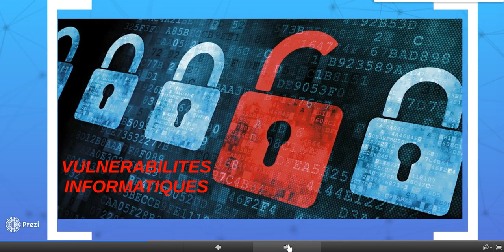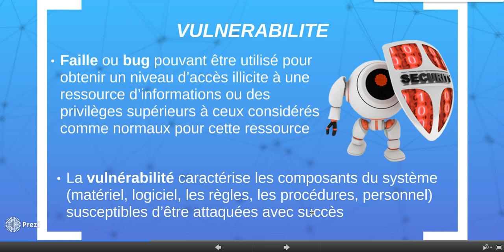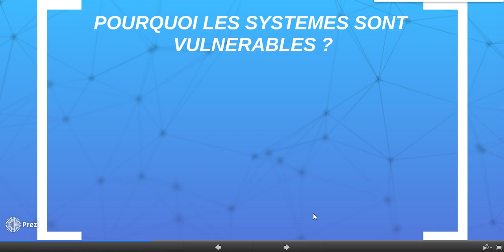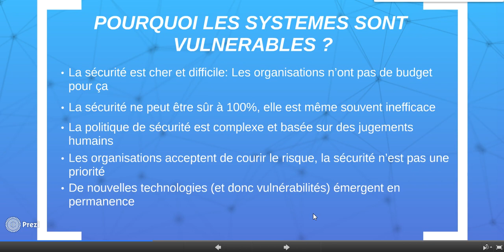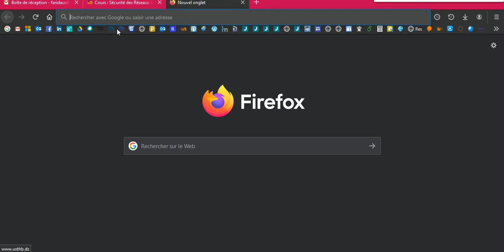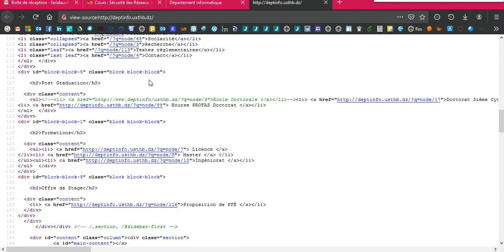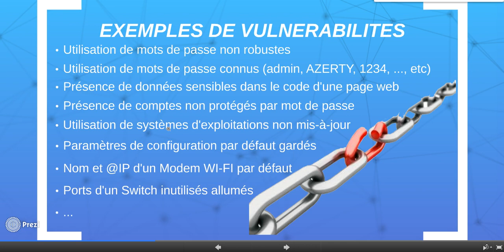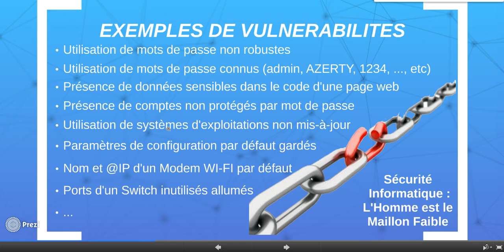Chapitre II : Partie 01 : Vulnérabilités Informatiques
Pour pouvoir attaquer n'importe quel système informatique, l'attaquant utilise les failles ou bugs présents dans ce système pour obtenir un niveau d’accès illicite à une ressource d’informations ou des privilèges supérieurs à ceux considérés comme normaux pour cette ressource